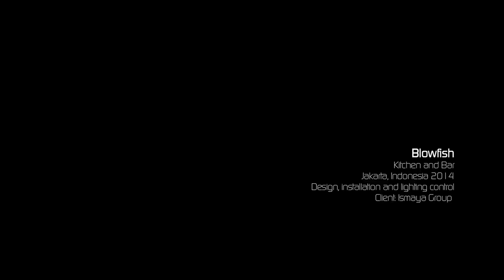Blowfish Club, Jakarta - Indonesia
BLOWFISH is a highly acclaimed and award-winning contemporary Japanese restaurant and bar, with an avant-garde design that will stimulate and awaken the senses.

Lighting design by LEDsCONTROL.